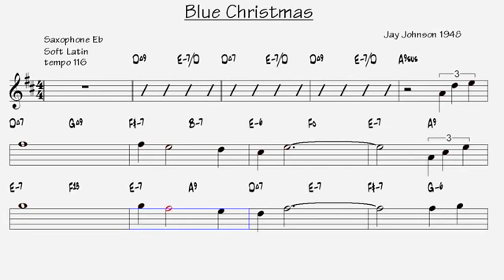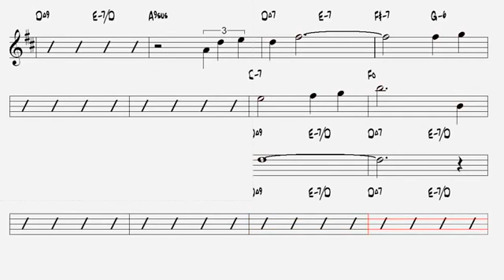BLUE CHRISTMAS for Eb Instruments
alto only compliments of Sergey Brazhnik. NO COPYRIGHTS INTENDED. NOT FOR SALE.